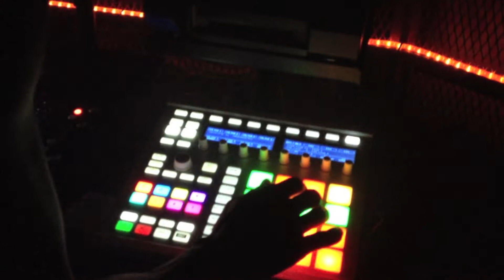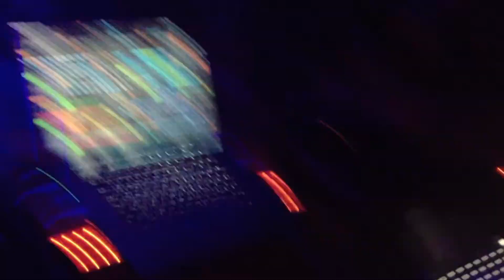David Morales *Residents* @ The Block TLV (4th July 2013)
The Boss Of House Music David Morales *Residents* @ The Block TLV  4th july 2013